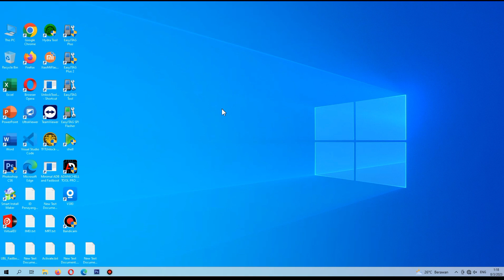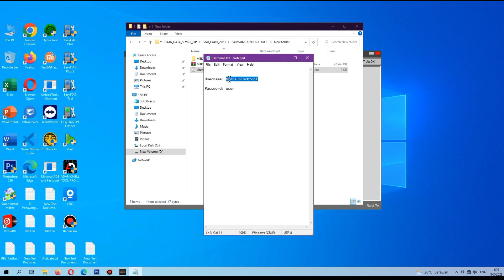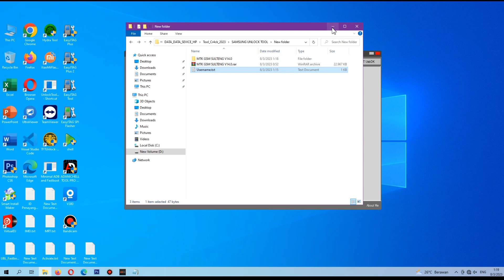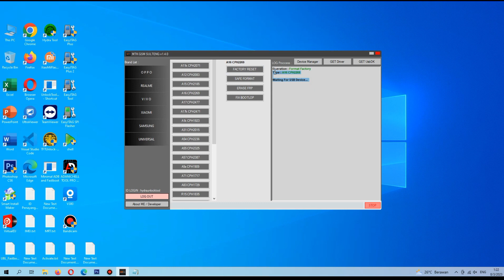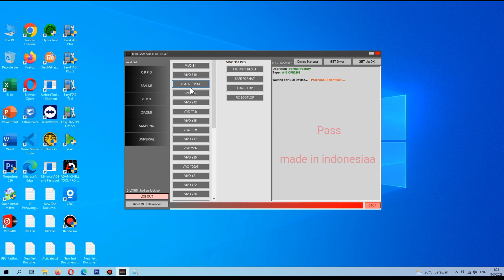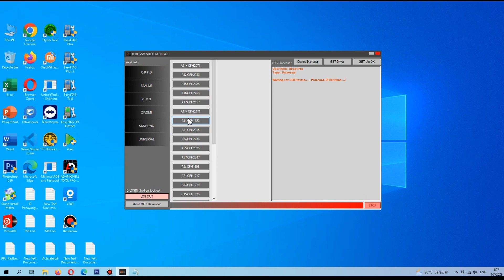MTK UNLOCK TOOL 14.0 New Update Fix Xiaomi OPPO VIVO REALME SAMSUNG Problem FRP Pattern Mi Account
- Universal MediaTek Ditingkatkan Auto PRELOADER Dan Diperbaiki

- Reset Pabrik / Hapus FRP

- Model Mendukung Universal:

-Oppo F1s( CPH1601 )
-Oppo A1K(CPH1923)
-Oppo A12. A11K (CPH2083)
-Oppo A3(PADM00)
- Oppo A3(PADT00)
- Oppo A35( PEFM00 )
-Oppo A73(C PH1725 )
-Oppo A7N(PCDM00 / PCDT00)
- Oppo A7x (PBKM00)
- Oppo A7x( PBBT00 )
- Oppo A8 (PDPM00)
-Oppo A9(PCAM10)
-Oppo A9(PCAT10)
-Oppo A9(PCAM10)
-Oppo A91(PCPM00/PCEM00/PCPT00)
-Oppo AX5S( CPH1920 )
-Oppo F11( CPH1911 )
-Oppo F11( CPH1913 )
-Oppo F15( CPH2001 )
- Oppo R15(PAAT00)
-Oppo R15(PACM00)
-Oppo R15( PACT00 )
-Oppo Reno Lite (PCAT10 / PCAM10)
-Oppo Reno Z(CPH1979)
-Oppo Reno Z(PCDM10)
-Oppo Reno Z(PCDT10)
-Oppo Reno2 F( CPH1989 )
-Oppo Reno2 Z( CPH1945 )
-Oppo Reno2 Z(CPH1951)
-Oppo Reno2 Z(PCKM80)
-Oppo Reno2 Z(PCKT00)
- Oppo Reno4 SE (GAMBUT00)
-Realme C2( RMX1941 / RMX1943 )
-Realme C3( RMX2021 / RMX2027 )
- Realme C3i (RMX2020)
-Realme C11(RMX2181)
-Realme C12( RMX2185 )
-Realme 6 Pro RMX2061 / RMX2063
- Realme 7 Pro RMX2170
- Realme 8 Pro RMX3081
- Realme 6/6s (RMX2001)
-Realme 7(RMX2151)
-Realme 8( RMX3085 )
- Realme Narzo 50A 4G( RMX3430 )
- Realme Narzo 50( RMX3286 )
- Realme Nazro 10( RMX2174 )
-Realme Narzo 20( RMX2191 / RMX2193 )
- Realme Pad (RMP2102 / RMP2103 )
-Realme C25(RMX3191)
- Realme C25s (RMX3195)

Supports Other Mediatek Brands:

INFINIX

TECHNO

SAMSUNG @ FRP

ASUS

XIAOMI

VIVO

- Reset Pabrik
- Hapus FRP
- Reset Mi Account

Password Rar = Watch in The Video !

mtkunlocktool,